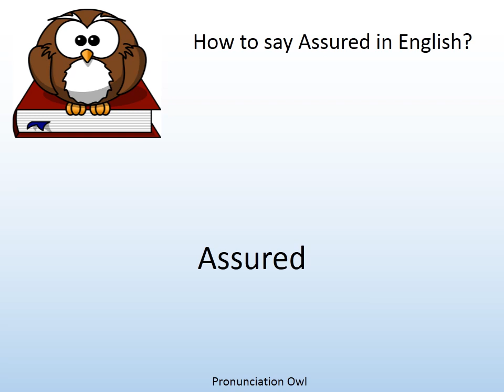How to say Assured in English? - Pronunciation Owl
How to say Assured in English? Learn the pronunciation of Assured!